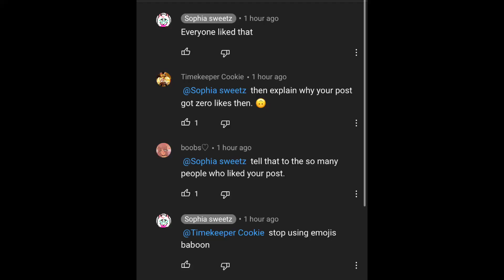I’m not surprised tho-